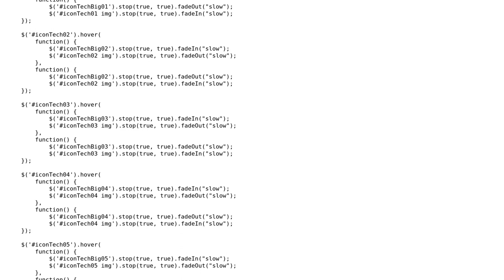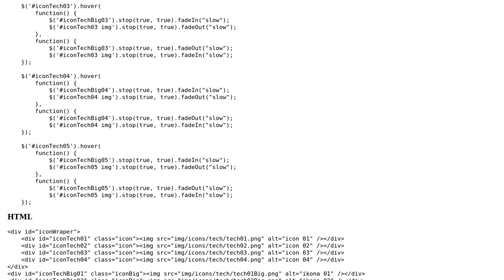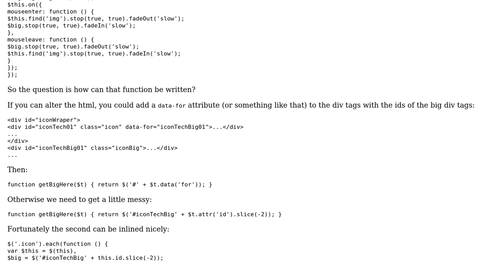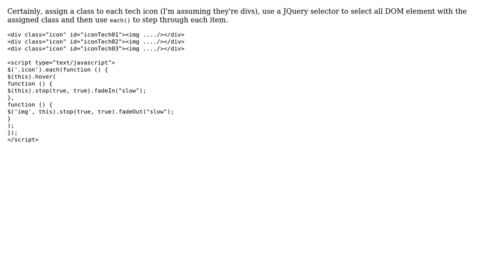Code Review: Showing different icons on hover (2 Solutions!!)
Code Review: Showing different icons on hover

With thanks & praise to God, and with thanks to the many people who have made this project possible! | Content (except music & images) licensed under CC BY-SA | Music | Images & others | With thanks to user Sacred Socks user Jamal user gidzior user Bill Barry and the Stack Exchange Network Trademarks are property of their respective owners. You are responsible for your own actions.